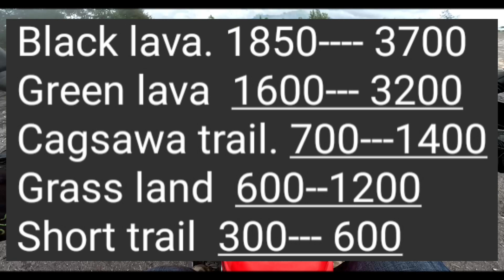TRAIL X Kayak's & ATV'S | How To Drive Automatic ATV BASIC INFORMATION CAGSAWA ADVENTURETRAILS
On-Trail Adventure Travel and Tours
TRAIL X KAYAK'S AND ATV'S
Hanap mo ba trail adventure Yes tama then check this out
For family, friends Truepa ka rider's
Ano pa Let's Do The X na 🔥🔥💯
Whoops the experience overall grave mapapa wow ka nlng sympre  with Uragon Pitikeros
& @URAGON MOTOVLOGER
  SHOUTOUT The Vest Maker Philippines
Black Pink Rider
BLACK RONIN
BOSS TATA
Takbong Endurista Motovlog
Big Thanks to:
Ross Go
Donmotosnaps
Sean Rider Photography
LakwatChinay
Down Shift Kaycee
A-Rides
Pick Pic Moto

🔸Sir Egie - Owner
🔸Sir Kray - Co-owner/Partner
🔸Sir Boyet - Manager
🔸Mam Liezel - Secretary
🔸Sir Kenneth - Chief Guide
🔸Trail X Crew

Hangang sa susunod po na adventure 😁

Philippine Motorcycle Tourism Exciting Bicol